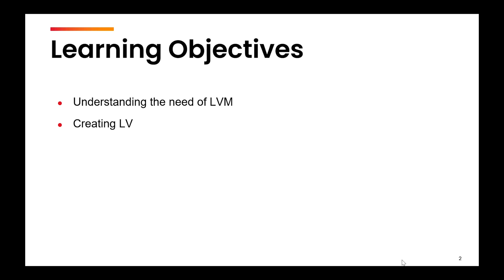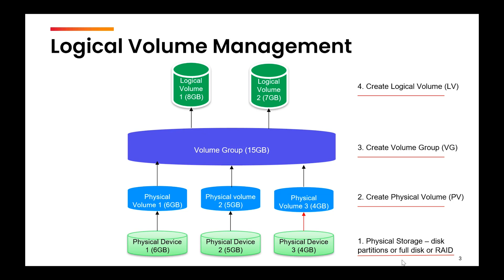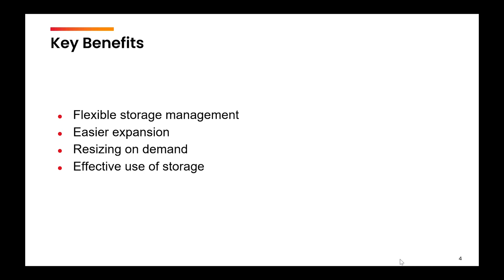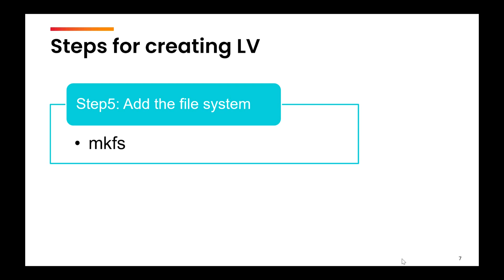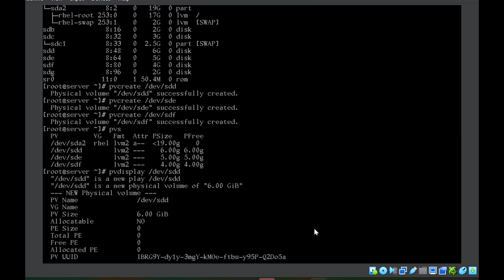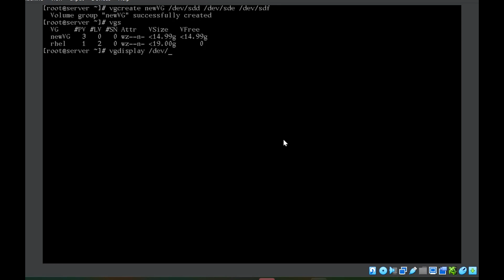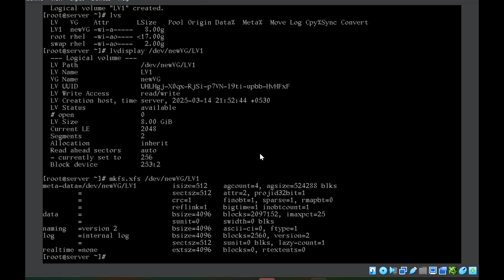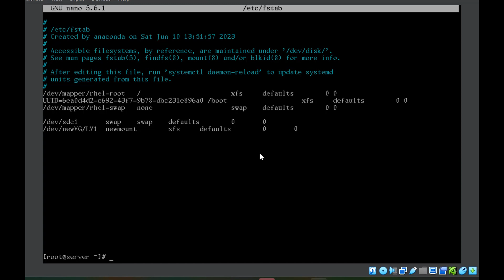Logical Volume Management (LVM) in Linux | Create LVs Step-by-Step || RHCSA Complete Course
Logical Volume Management (LVM) is a powerful tool in Linux that allows flexible and efficient disk management. In this video on creating logical volume, we’ll cover:

✅ What is Logical Volume Management (LVM)?
✅ Understanding Physical Volumes (PV), Volume Groups (VG), and Logical Volumes (LV)
✅ Step-by-step guide to creating and managing Logical Volumes (LVs)
✅ Using pvcreate, vgcreate, lvcreate, and mkfs commands
✅ Mounting LVs and making them persistent in /etc/fstab

💡 By the end of this video, you'll be confident in setting up and managing LVM for the RHCSA exam and real-world Linux environments.

(Videos on questions that come in the exam based on each topic)

(Detailed videos on specific Linux commands)